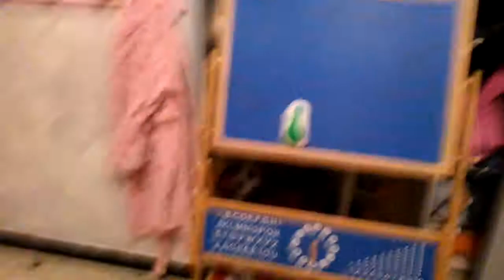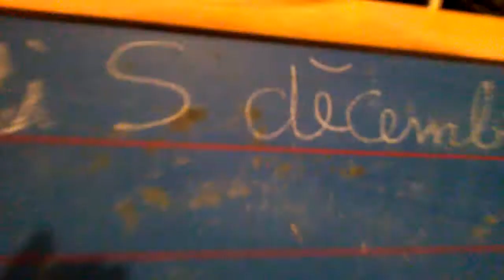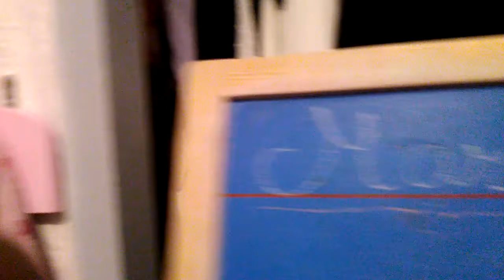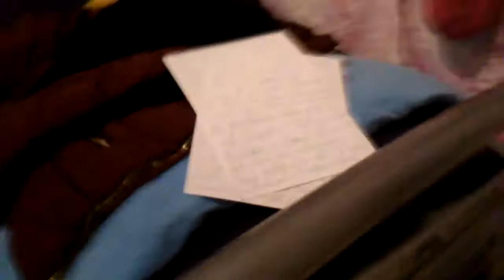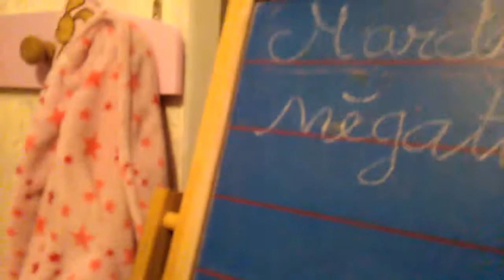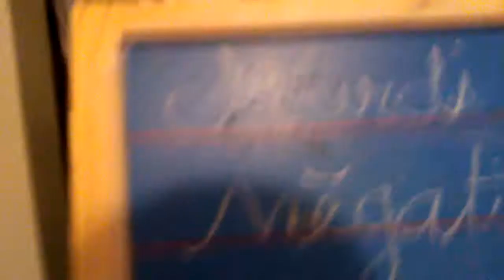Roro gomez la maîtresse 😦😧😨😬😷